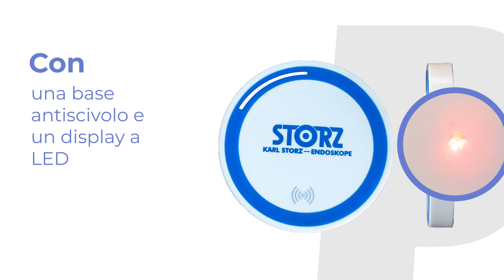Caricatore wireless personalizzato Radik 📲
Con il caricabatterie wireless personalizzato potrete dire addio agli ingombranti cavi e ricaricare il vostro telefono in modo semplice e veloce. Fate in modo che il vostro pubblico inizi ad amare il vostro marchio con questo pratico oggetto tecnologico.

Scoprite il resto dei caricabatterie wireless che potete trovare sul nostro sito web

Trovate il regalo promozionale 🎁 di cui il vostro marchio ha bisogno su
👇🏻 LINK DI INTERESSE👇🏻
0:04 Dettagli
0:09 Esempi di utilizzo
0:14 Caratteristiche
0:28 Colori disponibili
0:32 Marcatura degli spazi
0:39 [quellochevuoi]
▸▸▸ Per commenti o richieste sui social network utilizzare l'hashtag: promotionice.